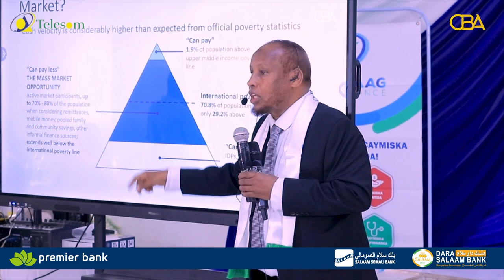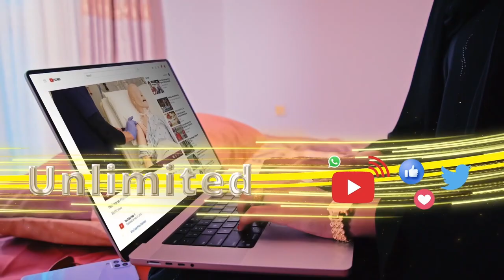Caymiska Cafimaadka Bulshada Oo Burco laga Daahfuray